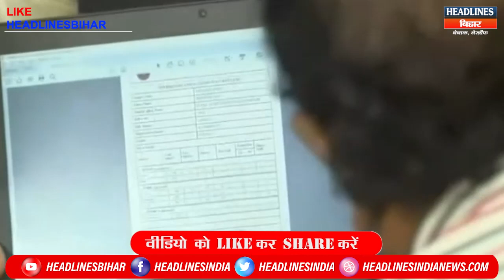Bihar Intermediate Result 2021:लड़कियों ने फिर मारी बाजी,Arts- Science-Commerce तीनों में बनी टॉपर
description:
Get News of bihar  on the ground of trust, people and opinions.  Headlines Bihar cover Bihar in one frame for you. Subscribe it to get regular updates. headlines Bihar is always based upon truth ,facts , and the real story of Bihar .we provide news in various section (breaking news, public openinon, current  news ,political news ) of bihar
bihar news , bihar news update

webportal is a web portal of headlines India group..